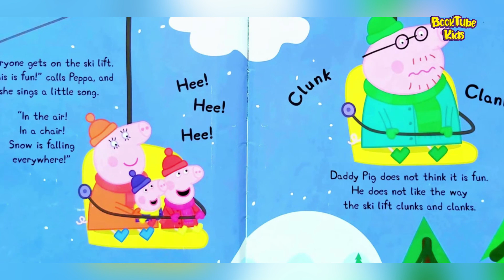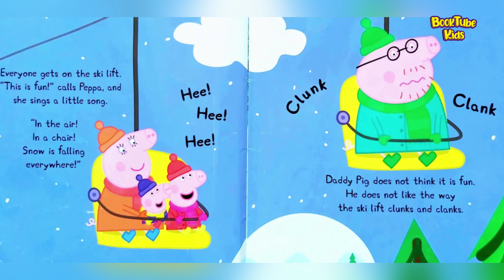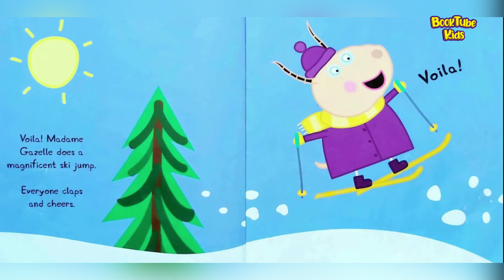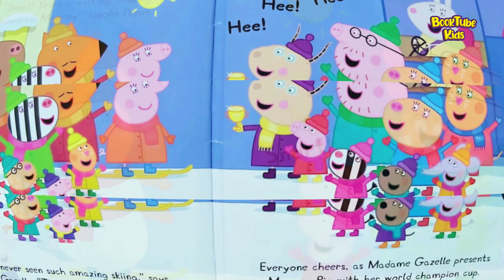🐷Peppa pig Peppa goes skiing ⛷reading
Peppa Pig Peppa Goes Skiing Paperback – January 1, 2014
by Neville Astley (Author), Sue Nicholson (Author)
Peppa and her friends are learning how to ski with Madame Gazelle, the skiing world champion. But when Mummy Pig goes on the grown-up slope, she ends up skiing all the way down the mountain! Will Mummy Pig win Madame Gazelle's world championship cup? Find out in this funny Peppa Pig tale that is perfect for reading and sharing together. Peppa storybooks are perfect for exploring first experiences with pre-schoolers.

Enjoy more fun and educational Peppa Pig books by Ladybird including: George's New Dinosaur, Treasure Hunt! Sticker Book and many more!

Welcome back to Booktube Kids, where we bring the magic of books to life through read-aloud for children. Here you'll find a fantastic selection of the best in kid's literature for pre-school, kindergarten, first and second grade, and above (no one is ever too old to be read to!). Come join Booktube Kids on fun adventures through storytime! These videos can be used at bedtime to supplement your family read-aloud, in the classroom, or on the go. Together we can instill a love of learning and teach children the joy that books can bring. Welcome to our reading family!

Please support the authors and publishers of these fantastic books by purchasing a copy for your home library. There's nothing like holding an actual book in your hand and turning its pages to fully experience the story. These are books your family will treasure and read over and over again!